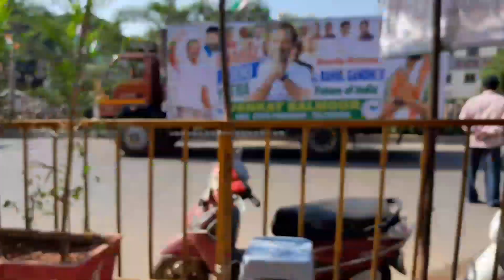Bharat jodo Yatra Day-52